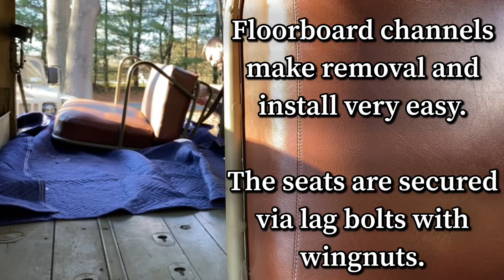1943 Dodge WC-53 Carryall - 1942 Ford GPW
Pulled these two WW2 Veterans out of the garage to get some air and reinstall the seats in the Carryall.